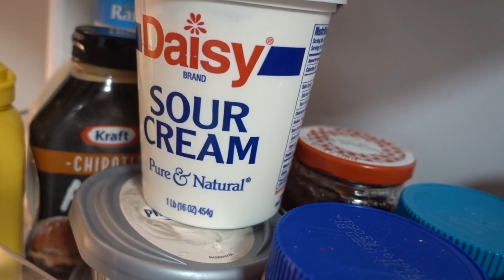THIS IS WHY YOU SHOULD'NT NAP! | LUIS ANGEL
My little brother pranked me while I was asleep. I didn't expect him to pie me while I was asleep! must watch!

girlfriend @Alexa_henr
brother @laspaceman cousin @j_ccc_